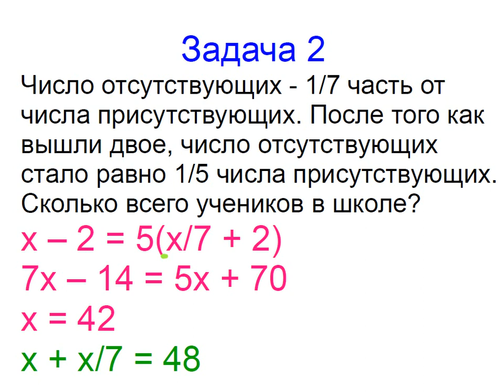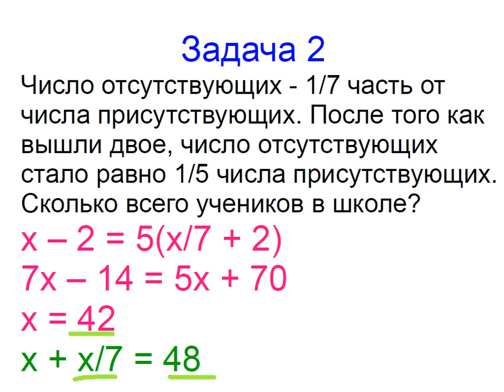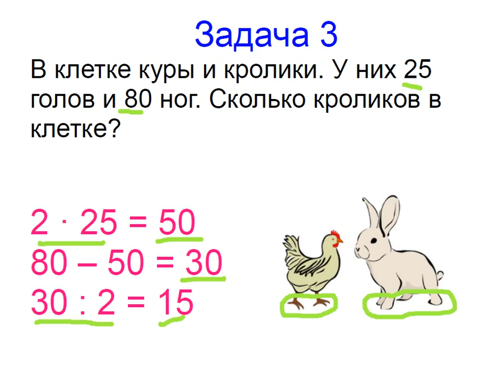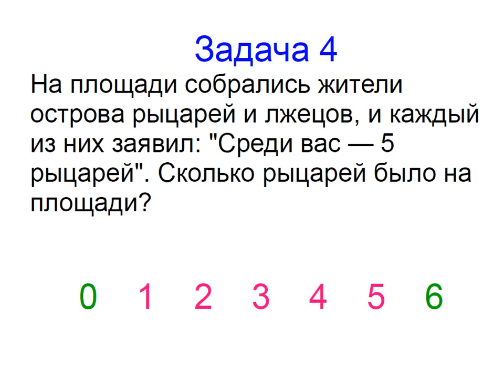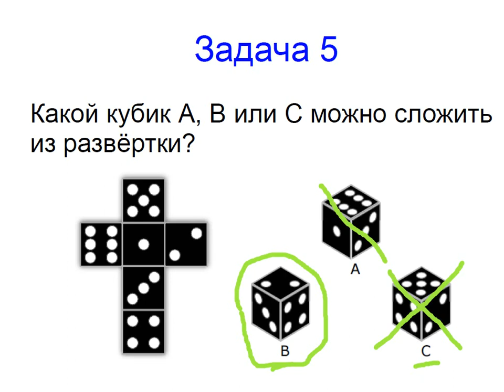Меташкола. Математика 5 класс 35 серия. Задачи к серии.